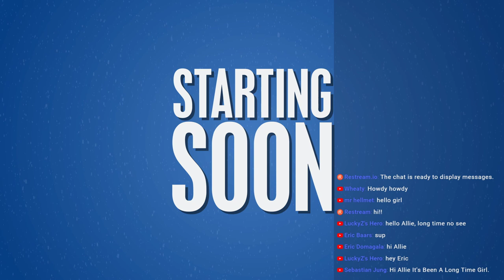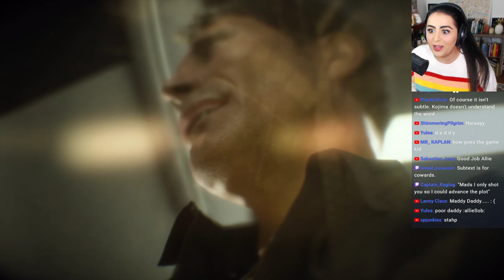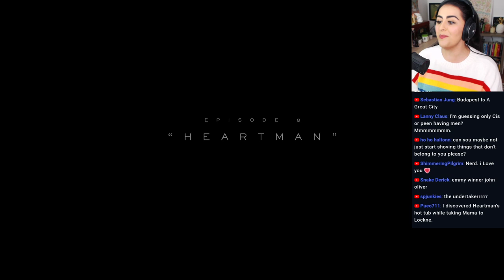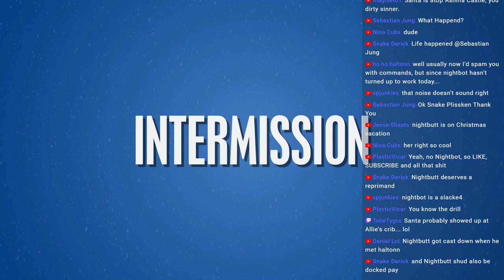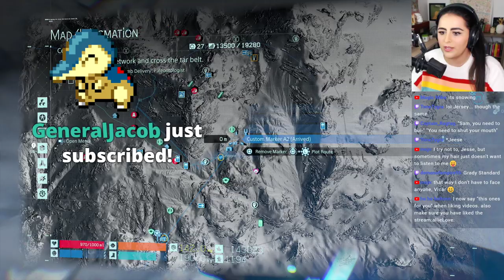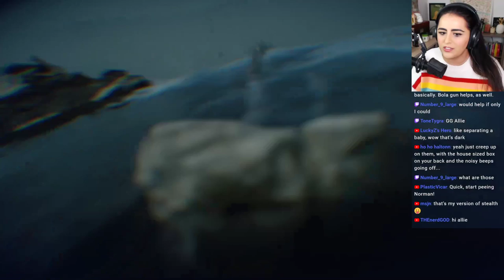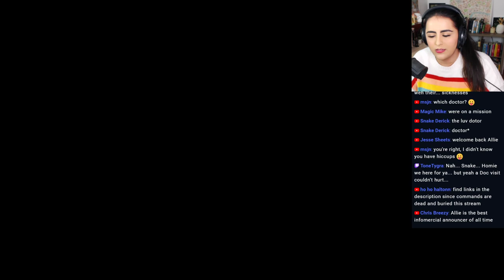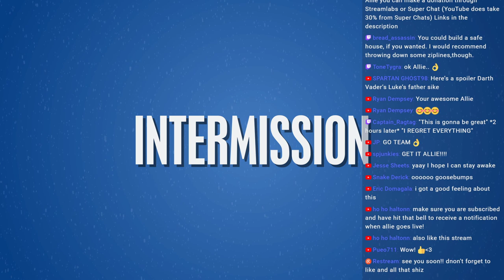DEATH STRANDING | LIVE STREAM | CREEPY BABY DOLLS AND DANK SEWERS | CHAPTERS 7+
Here's the link to my twitch channel if you want to watch me live

Shout out to SuperPawsitive who made my intro, intermission, and outro screens.